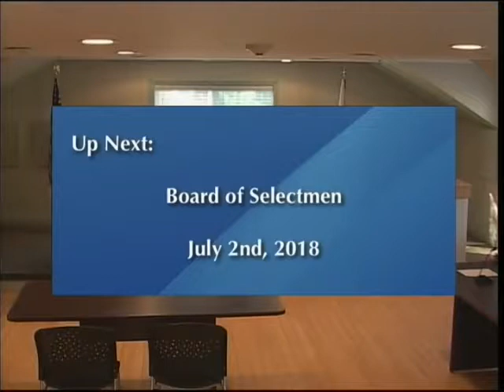Board of Selectmen 07.02.18